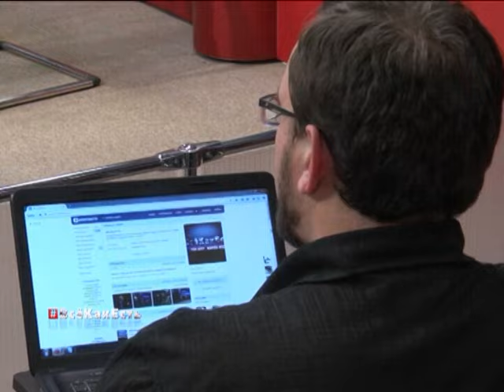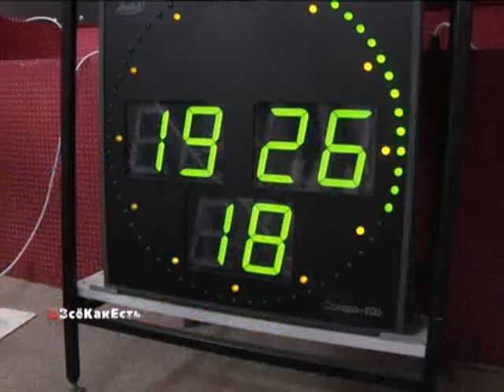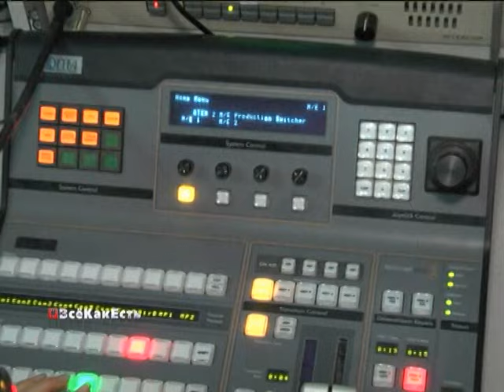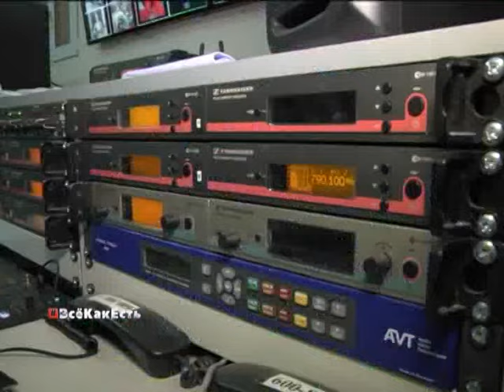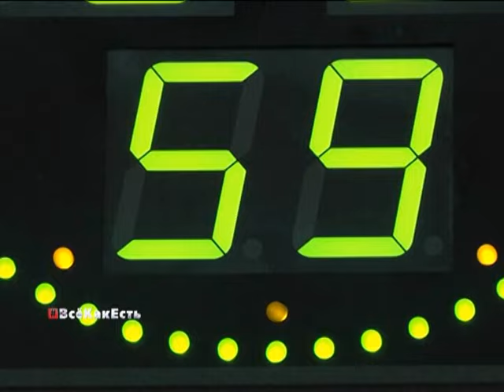ВсеКакЕсть эфир 25.06 .015